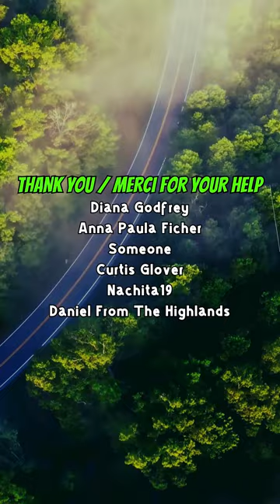Coffee Vlog With The Lad For September 23rd, 2024